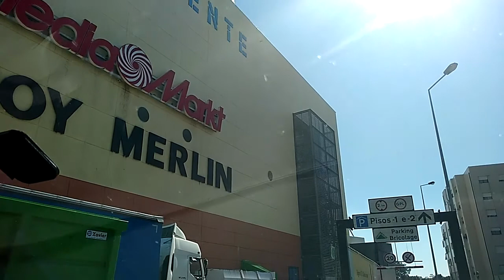UM PASSEIO COMIGO NO PORTO (PORTUGAL)